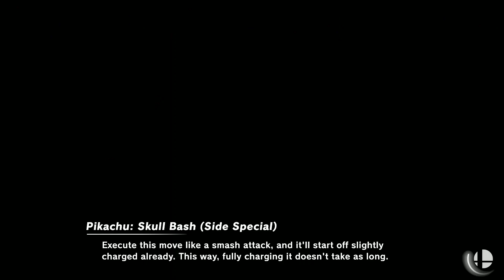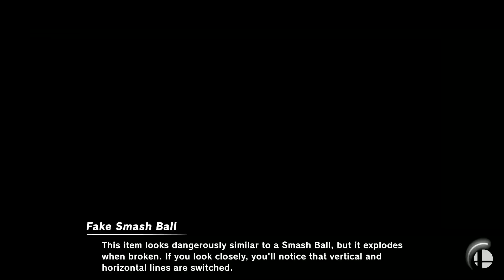(-,-) 07/12/2023, Ectro (Isabelle) Vs. Arena Randoms (Wolf, Bayonetta, Sora, Rosalina), SSBU